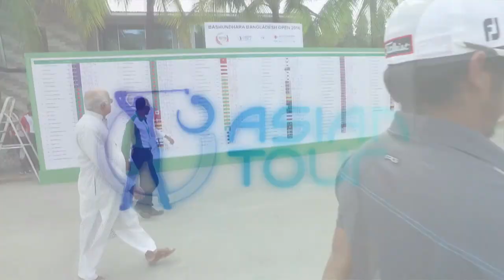Thitiphun Chuayprakong U.S. Open feature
All you need to know about Thitiphun Chuayprakong of Thailand, who will make his Major debut at the 2016 U.S. Open.